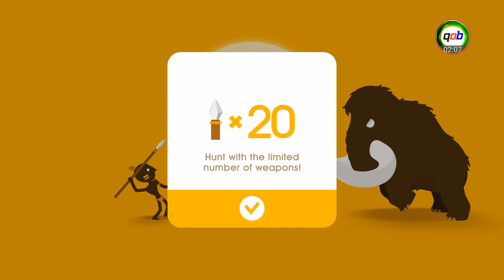Big Hunter - Tribal Survival 02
💓Big Hunter - Tribal Survival💓